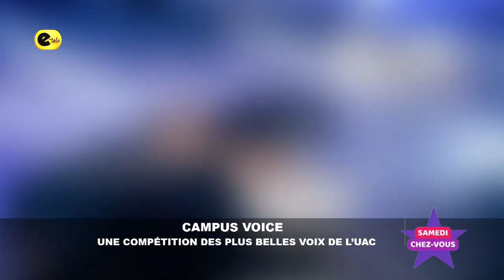📍Le journal culturel / Campus Voice : Une compétition des plus belles voix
Émission : samedi chez vous du 25 mai 2024
Rubrique : Le journal culturel